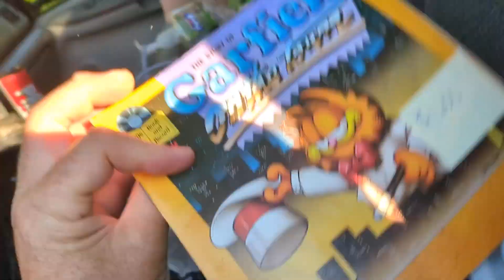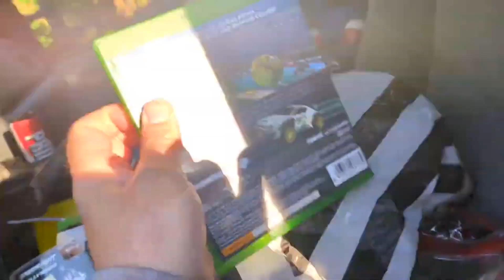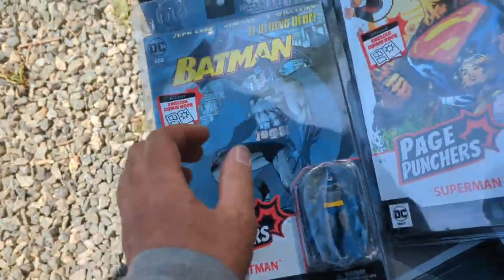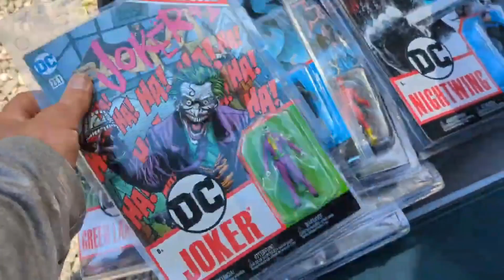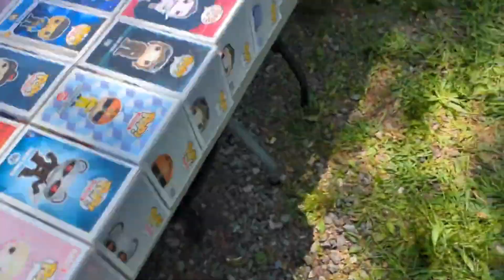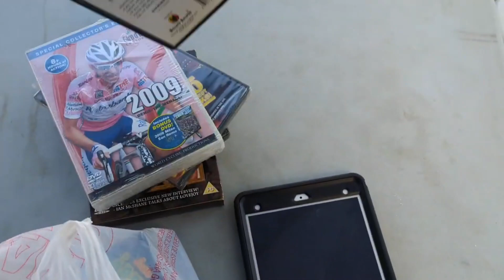Kearny Flea Market Set Up Pick Up 6/16/24 CDs DVDs Video Games Jewelry Comics Action Figures Trolls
Kearny Flea Market Set Up Pick Ups 6/16/24 Metal Mulisha Diecast Cars CDs DVDs Video Games Jewelry Wrestling DC Marvel Comics Action Figures Trolls

Kearny
M197+MZ634
MS59+ZMS45+22.5RENT+82.5BEN+0DVE
ZS90+55RENT+165BEN+0DVE